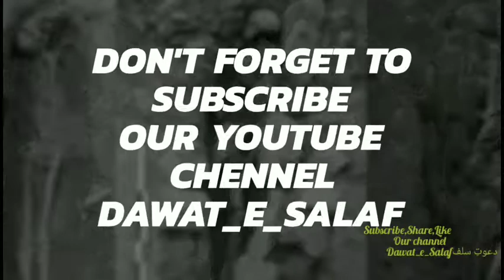Heart touching khudba by zahoor Ahmad shah